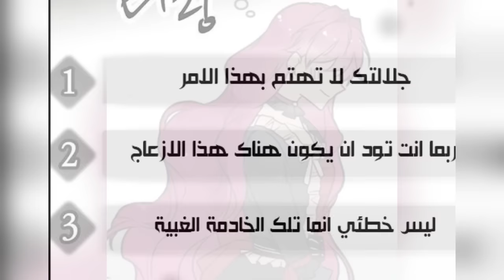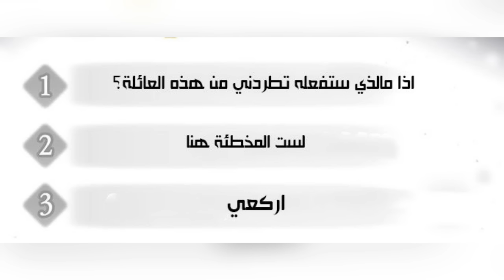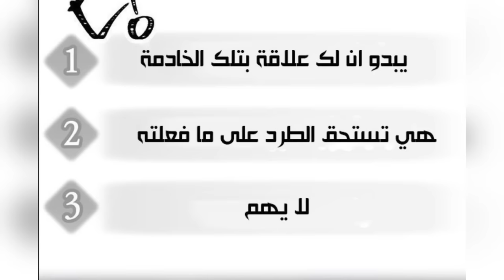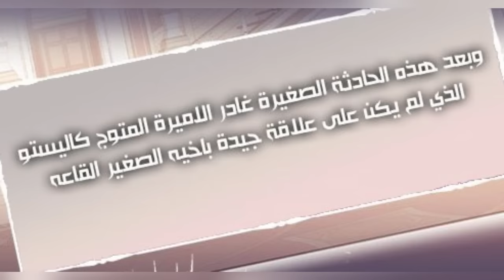2️⃣ فَتاة تنتقل روحها لجسد الشريرة داخل لعبة 😈🗡️ ويجب أن تجعل الجميع يقع في حُبِها حتى لا تموت 🧟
مرحباً يا رفاق معكم كاجورا تشان لقراءة القصص بصوتي🎙️،  أتمنى يكون الفيديو عجبكم و غيرتلكم اجوائكم بقصصي الممتعة ، ما تنسى تدعمنا بلايك واشتراك في القناة، ويوماً سعيداً لكم يا رفاق  ⁦(⁠ ⁠˘⁠ ⁠³⁠˘) .🎀🎧

معلومات عالسريع احم احم.

° ( الاربعاء ، الجمعة ): اجازتي ..🦭🦋
° موعد نشر الفيديوهات الساعة 5:00 العصر .
°اذا ما نشرت فرح يكون لاسباب صعبة يعني ، بما إني عايشة في غزة و الحرب و هذه القصص..🎭

السلام مسك الختام ⁦(⁠ ⁠ꈍ⁠ᴗ⁠ꈍ⁠)⁩ وداعاً 💛✨